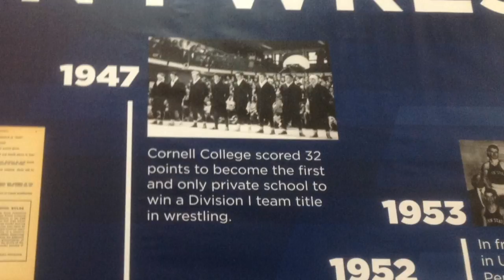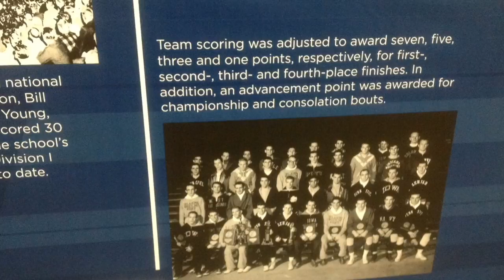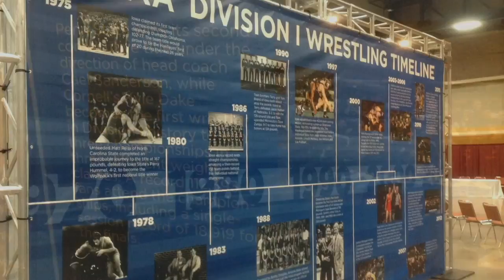NCAA D1 WRESTLING TIMELINE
Vacaville Wrestling Club proudly presents "The Timeline".  Learn about the history of the NCAA Wrestling Championships.In 2013, I attended my first NCAA Championships and fell in love with the history of wrestling.  I never got around to it until now, but wanted to share a quick history video so our younger generation of wrestlers learn about the past.